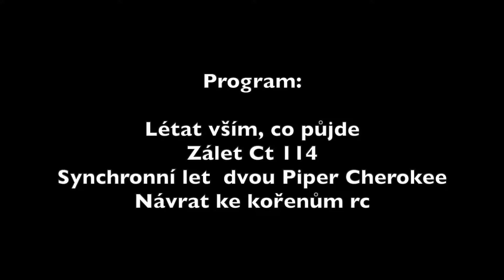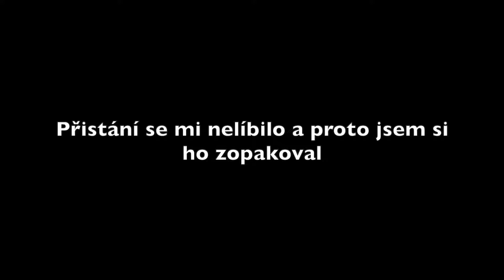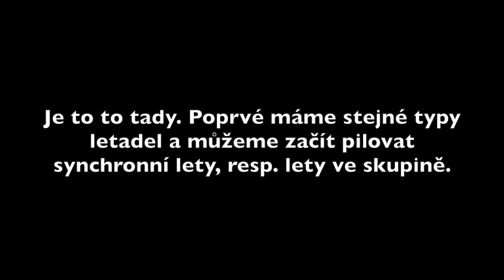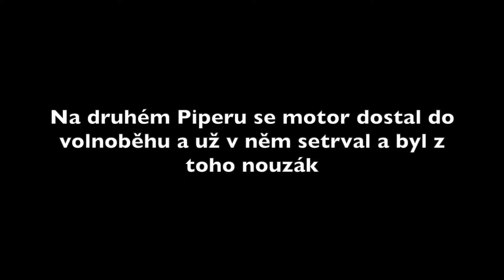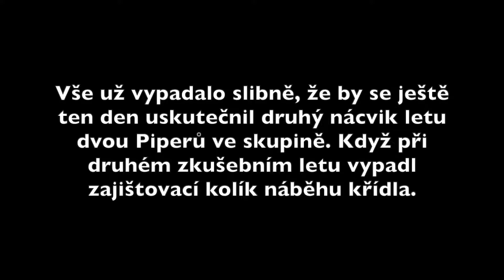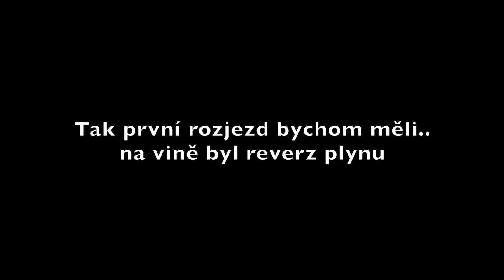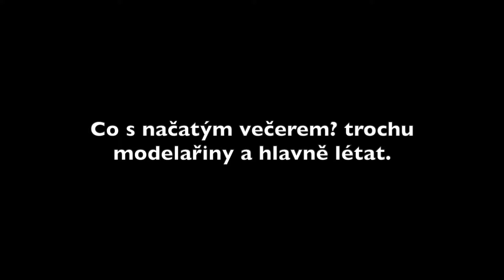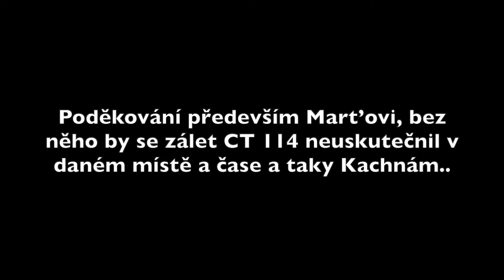II.ukončení sezony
rc , pitts, cherokee, ct 114, belanca